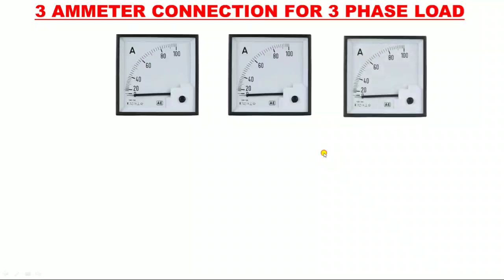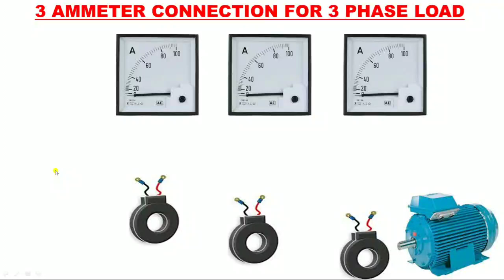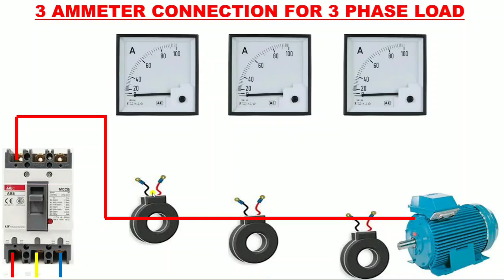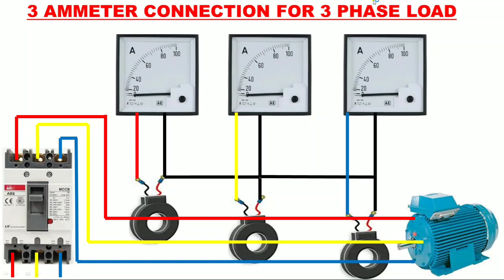3 PHASE AMMETER CONNECTION WITH CT! AMMETER CONNECTION! CURRENT TRANSFORMER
In this video we explain 3 ammeter connection with 3 ct and load connection we explain ammeter connection very easily

For learning ammeter connection with ct just watch and learn